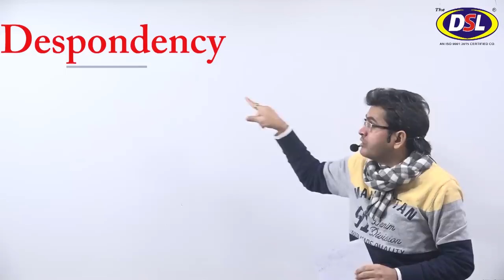Vocabulary Words Link Kar Ke Bole Best Trick(Vocab के बिना English कुछ भी नही)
In this video, we will discuss what is the importance of Vocabulary in English for all students and people.

• English Grammar
• Objective English
• English Translation
• Doubt Class